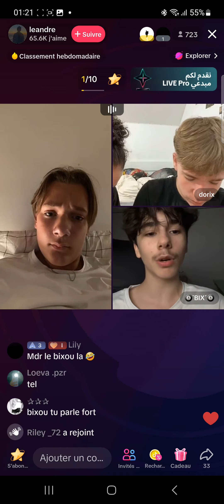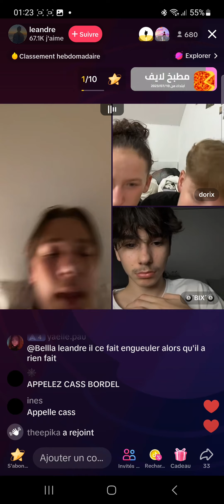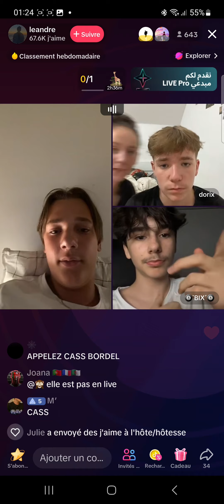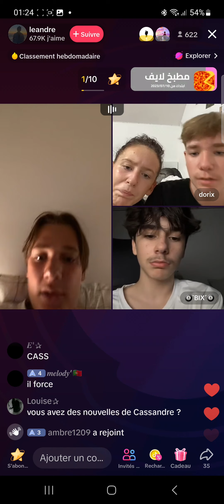Leandre choqué de la réconciliation entre Bixou et Dorix